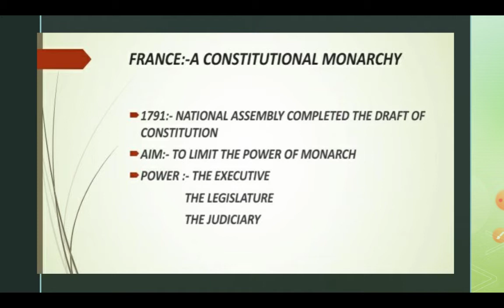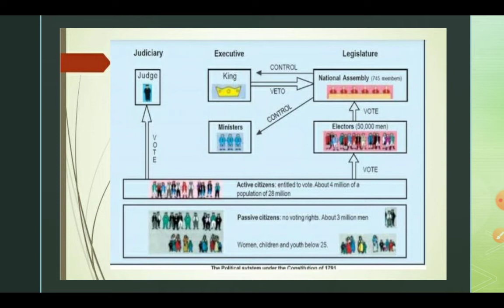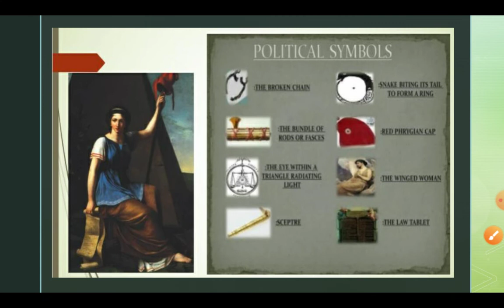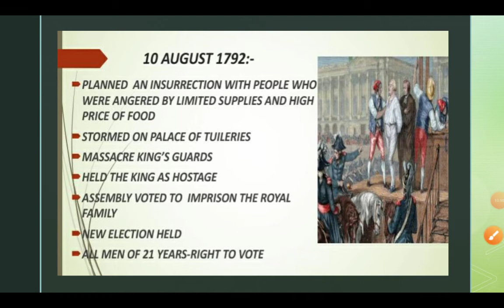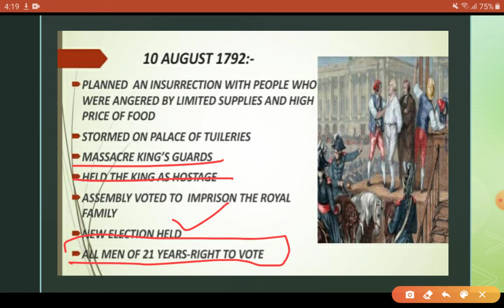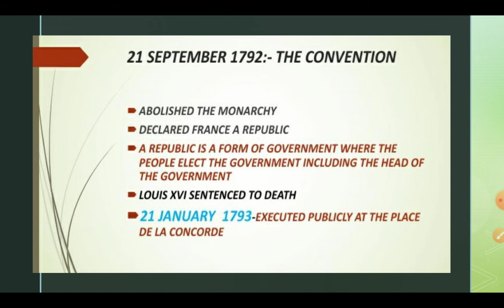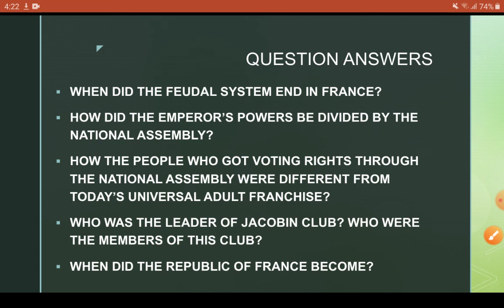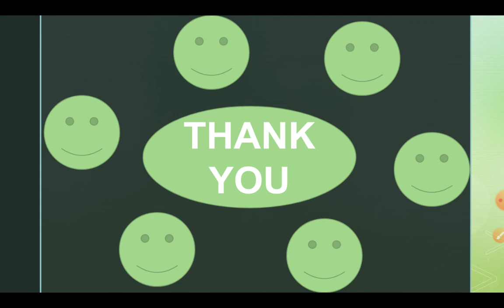WORKSHEET 3 HISTORY CH 1 FRENCH REVOLUTION CLASS 9(11/7/2020)EDUCATION DEPARTMENT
Hello learners,in this video you will learn
■ RECOGNITION of NATIONAL ASSEMBLY by LOUIS XVI
■end of FEUDAL system on 4 aug.1791
■ power distribution among EXECUTIVE, LEGISLATURE  and  Judiciary
■ Difference between Active citizens and passive citizens
■ Jacobin club ■ The CONVENTION
 ■ 21 sep.1792:- FRANCE BECAME REPUBLIC
■ LOUIS XVI SENTENCED to death on 21Jan.1793
My videos help you in your studies. If you find it interesting ,then share with all your friends and subscribe my CHANNEL and don't forget to press the bell button so that you will get the notification of my new video.